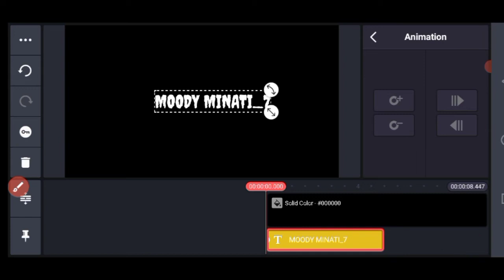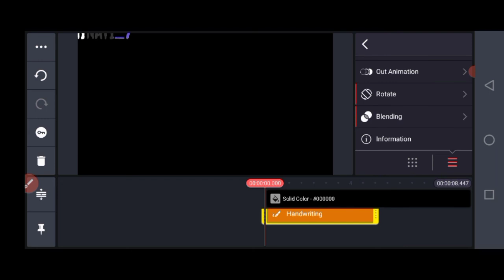Trending Light Effect Status Editing Kinemaster || Black Screen Glow Status Edit 2022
GUYS SORRY

          Video late ho gayi

   phone bhi abhi nhi aa paayega jo phone mai mangana chata hu vo phone out of stock hai

aur is tarah ki video ke liye channel open karo